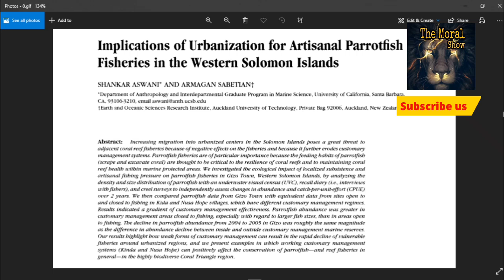Parrot fish fishing cooking catching parrotfish Research Articles Reviews ada derana The Moral Show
This is the 8th video of Research article review video series of The Moral Show youtube channel. We really appreciate it :)
Much love, Thank you❤️

Hello friends
This video about Parrot fish fishing cooking catching parrotfish Research Articles Reviews ada derana The Moral Show

✔️Video footage from :
Video by Adi kavazovic from Pexels

✔️Video edited by using :
Power director pro mobile application

Other related articles :
Why we should protect parrot fish?

✔️key words-